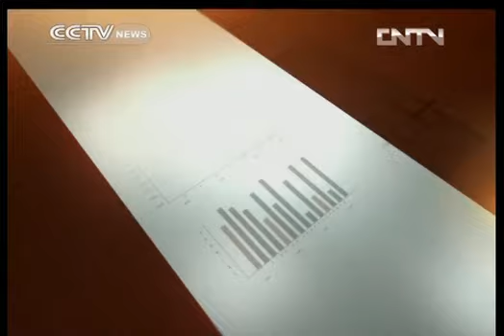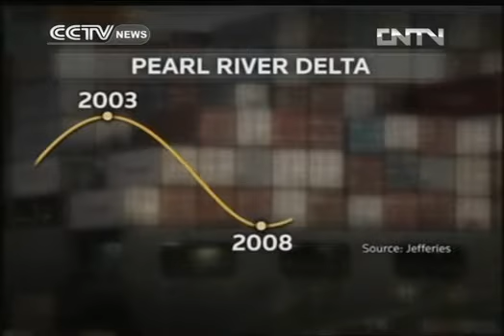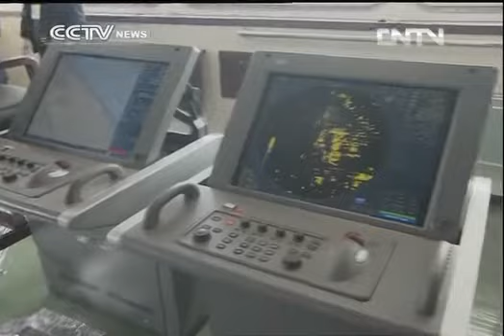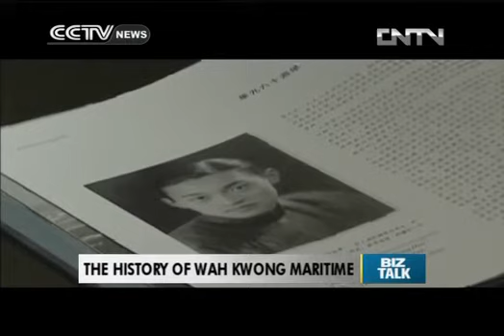biz talk Biz Talk 05/04/2013